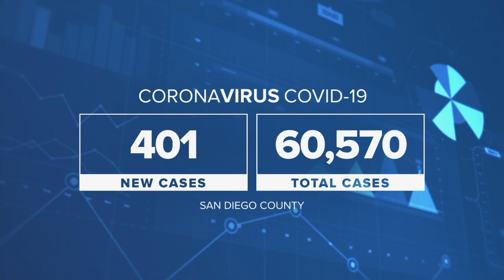10News Latest Headlines | November 9, 10pm